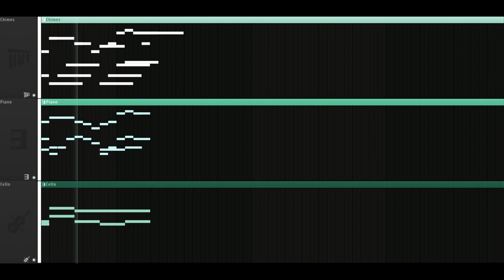thinking of song titles is hard... anyway, here's a song!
I started college this week!  I'm taking like 5 music classes, so hopefully you start seeing an improvement in my music!